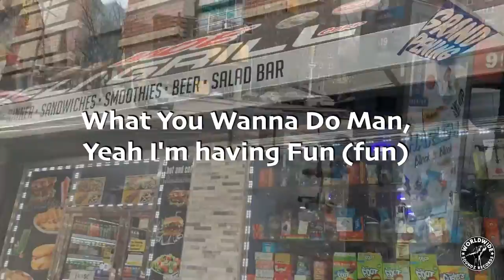DJ Chase - Who The Illest (Lyric Video)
The hot new fun hot new record, "Who The Illest". DJ Chase raps and produces this track about haters and being empowerment. I hope you guys enjoy.

Here is the official lyric Video

The Hot New Single From DJ Chase